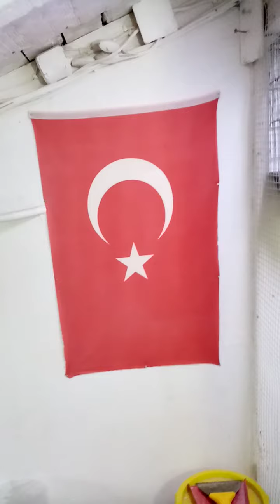Güvercin kümesimiz ve bir çoğu